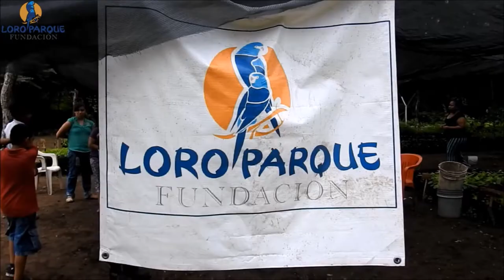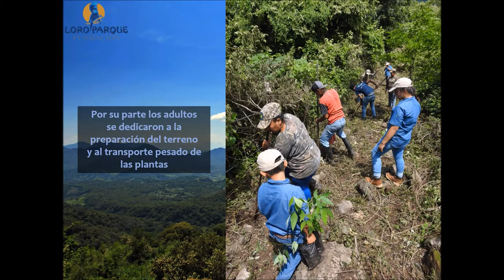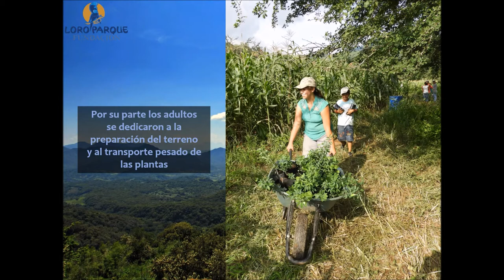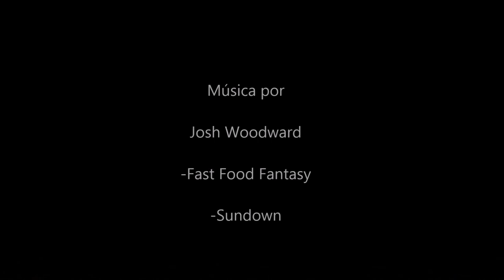Community based military macaw conservation project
Activities performed pro-conservation of the Military macaw in Western Mexico